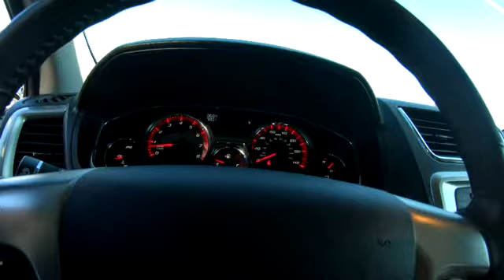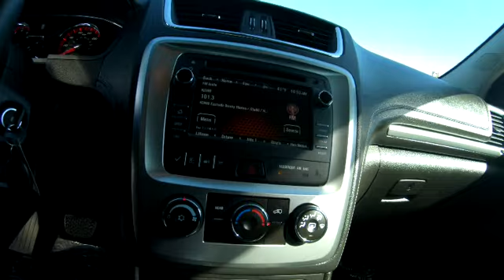2016 GMC ACADIA AWD SLE-2 - Used SUV For Sale - Hudson, WI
to view this Used SUMMIT WHITE 2016 GMC ACADIA AWD SLE-2 for sale in Hudson, WI.

VEHICLE DESCRIPTION
CARFAX 1-Owner, ONLY 30,043 Miles! 3rd Row Seat, Heated Seats, Captains Chairs, All Wheel Drive, Rear A/C, Remote Engine Start, ENGINE, 3.6L SIDI V6, SEATS, HEATED DRIVER AND FRONT PASSEN. TRANSMISSION, 6-SPEED AUTOMATIC CLICK ME!

DISCOVER THE LUTHER ADVANTAGE
The Luther Advantage is a complete and comprehensive package of benefits designed to make buying-and driving-a vehicle from the Luther dealerships a pleasant and convenient experience. From the peace of mind that comes with a 5 Day-500 Mile Return or Exchange Policy, 30 Day 1,000 miles Full Warranty and 60 Day 2,500 miles Limited Powertrain Warranty and Free CARFAX Reports & Clean Title Guarantee on pre-owned vehicles, as well as providing Luther customers with full range of valuable discounts at participating Holiday Stationstores including 10 cents off a gallon, $6 for The Works car wash among other advantages and guarantees. As much as we like satisfying customers, we like keeping them even more.

We price our vehicles at their current market value, based on competition, factory incentives, and supply and demand. In regards to the Trade-in process, at Luther Hudson Chevrolet GMC, we give our customers the actual cash value of their trade-in up front and in writing. We also offer a 5 day 500 mile, which ever comes first money back guarantee on qualifying vehicles. So come and enjoy the Luther experience today.

If you're looking for the best prices and discounts on new Chevrolet cars day in and day out, Luther Hudson Chevrolet GMC, is the dealership for you. We don't mark up the pricing on our cars, trucks, crossovers, or SUVs to create a false impression of savings. We competitively price our vehicles based on market value and factory incentives. Conveniently located on Crestview Drive just east of Birkmose Park, we are happy to serve our River Falls and Baldwin, WI Chevrolet and GMC customers. We also serve
Lakeland, MN
Bayport, MN
Woodbury, MN
Cottage Grove, MN
Afton, MN
Oakdale, MN
Roberts, WI
Hammond, WI
Somerset, WI